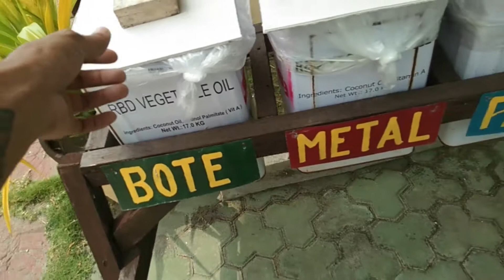MASAYANG MALUNGKOT | Rapizta Familia Vlogs Part 3(Pawikan Conservation Center)Morong Bataan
TITLE:MASAYANG MALUNGKOT | Rapizta Familia Vlogs Part 3(Pawikan Conservation Center)Morong Bataan..

Maraming Salamat sa panonood mga kapatid God Bless sating lahat..
at Maraming salamat din sa patuloy na pag suporta saking youtube channel..

HaileyOne Songs

HaileyoneTV MASAYANG MALUNGKOT | Rapizta Familia Vlogs Part 3(Pawikan Conservation Center)Morong Bataan#Part3#RapiztafamiliaVlogs#pawikanConservationCenter#MorongBataan